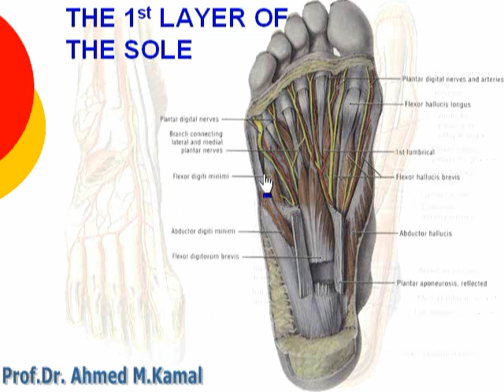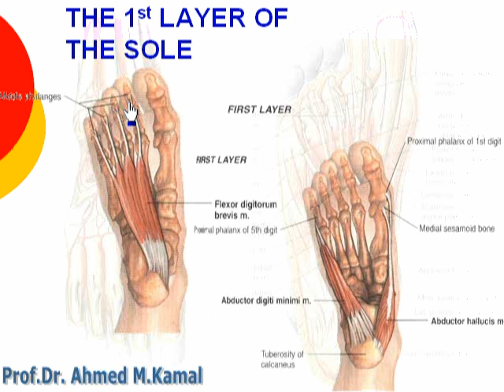1- 1st layer of sole of foot